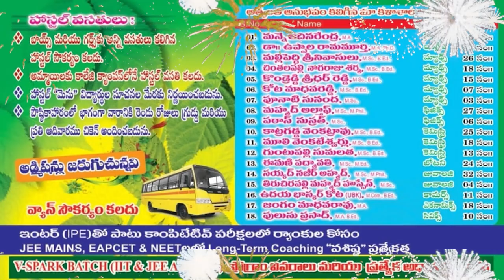ఆత్మ‌కూరు కౌన్సిల‌ర్ నౌషాద్‌బేగం దాతృత్వం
వైఎస్ఆర్ జ‌యంతి సంద‌ర్భంగా ఎస్టీ మ‌హిళ‌ల‌కు చీర‌లు పంపిణీ